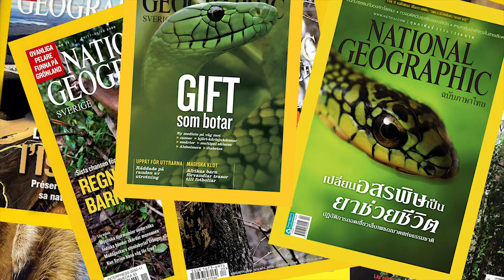Mattias Klum Showreel 2016